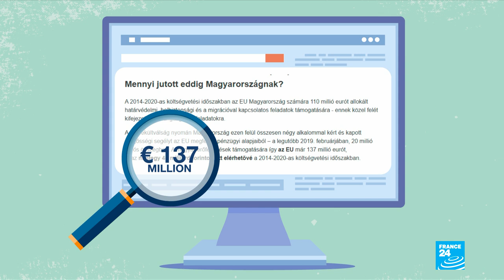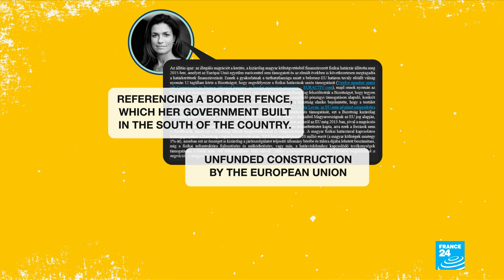Debunking claims that the EU has not helped Hungary cope with recent waves of migration • FRANCE 24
On March 23, as leaders gathered for multiple summits in Brussels, the Hungarian justice minister claimed that the EU had not helped the country after Budapest "stopped migration in accordance with international conventions." Sophie Samaille and Georgina Robertson take a closer look at the claims.